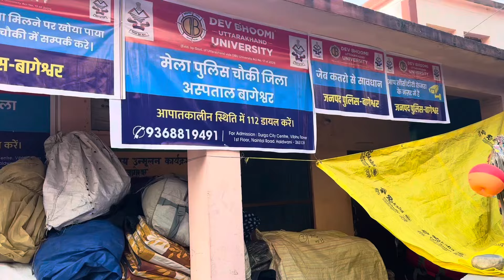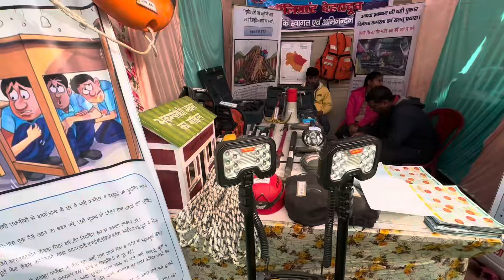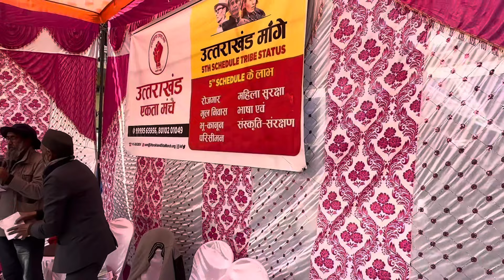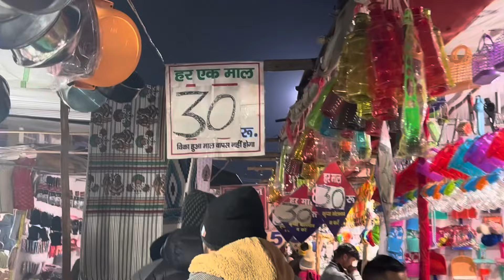Uttrayani mela bageshwar 2024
Location --- Bageshwar,Uttarakhand